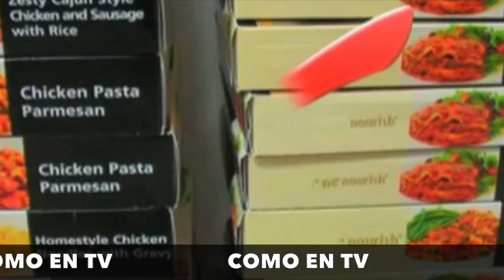Fattaché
Este poderoso producto DESINTOXICA el organismo, es coadyuvante en el proceso de PÉRDIDA DE PESO, acelera la QUEMA DE GRASA, mejora el METABOLISMO DIGESTIVO y es rico en MINERALES, VITAMINAS y FIBRA.

Tenemos una oferta especial en cada llamada a nuestro call-center. No te la pierdas... Llámanos al: 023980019 (región Sierra y Oriente) o al 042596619 (región costa) y menciona que viste este anuncio en YouTube para acceder a esta promoción. Entrega en todo el Ecuador.